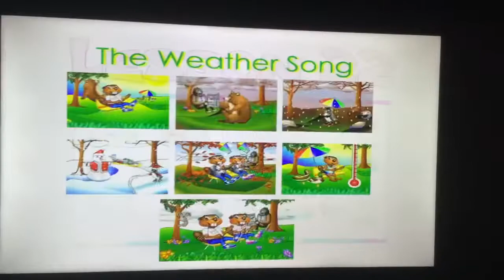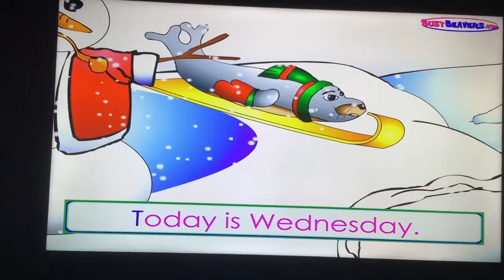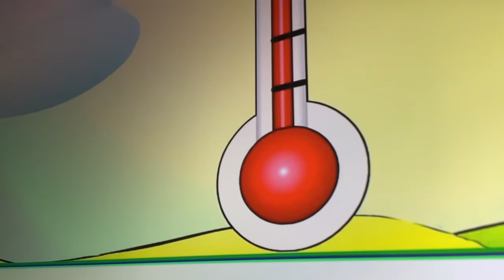The Weather Song